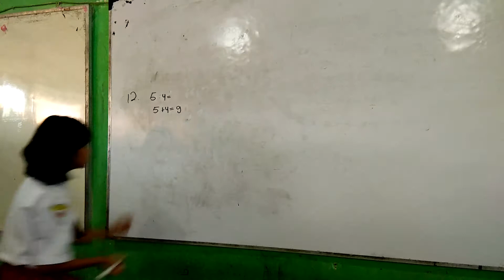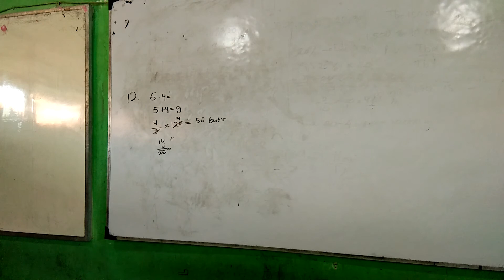Siti Nur Kholifatul Khoiria